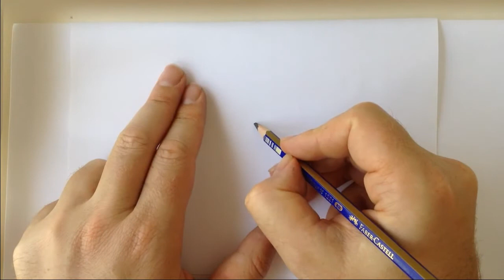Ev Resmi Nasıl Çizilir? - okul öncesi etkinlik - anaokulu etkinlikleri - easy drawing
3-6 yaş çocuk etkinlikleri alanında siz değerli izleyicilerimize yeni içerikler üretmek bizi memnun edecektir. Okul öncesi ya da Çocuk Gelişimci öğretmenler konuya her ne kadar hakim olsada her güne farklı ve faydalı bir etkinlik aktivite bulmakta zorlanabilir. Belirli gün ve haftalarda ne tür faaliyetlerin konu edinebileceği daha kolay olsa da sıradan günlerde etkili ve verimli bir zaman dilimi için çocuğun becerilerini arttıracak, gelişimine yardımcı olacak etkinliklerin düzenlenmesi önemlidir. Ev Resmi Kolay Nasıl Çizilir? - anaokulu etkinlikleri - okul öncesi etkinlik - easy drawing

Evde kaldığı süre zarfında canı sıkılan çocukların hem verimli ve kaliteli zaman geçirmesini sağlamak hem de gelişimine yardımcı olmak, katkı sağlamak istiyorsanız, anaokulunda olduğu gibi çocuğunuza evde yaptırabileceğiniz eğlenceli çalışmalar uygulamalar hazırlamaya çalışıyoruz. Ev Resmi Kolay Nasıl Çizilir? - anaokulu etkinlikleri - okul öncesi etkinlik - easy drawing

Çocukların okul dönemine hazırlık için en çok zorlanılan derslerden biri olan matematik ile bağlantılı geometrik şekiller yapılabilir. Şekilleri , araç ve gereçleri keşfetme imkanı bulabilir.

Zeichen tutorial leicht - Wie zeichnet man
Tutoriel dessin facile - Comment dessiner pas à pas
Easy Drawing Tutorial - How to Draw Step by Step
малюнок підручника
Как нарисовать
рисунок учебника
كيف ترسم
رسم تعليمي
Як малювати
Ինչպես նկարել
Necə cəlb etmək
Nola marraztu
কিভাবে আকে
як намаляваць
Kako nacrtati
Как да рисувам
Com dibuixar
Қалай аударғым
Sa unsa nga paagi aron sa pagkalos
Kodi kudzatunga
如何绘制
如何繪製
අඳින්න කියලා
Kako crtati
Hvordan tegner man
Ako kresliť
Kako pripraviti
Kiel desegni
Kuidas joonistada
Hoe te tekenjen
Como deseñar
როგორ დავხატო
איך לצייר
Hogyan rajzolj
Otú isere
Cara menggambar
Talking
ಹೇಗೆ ಸೆಳೆಯಲು
របៀប​នៃ​ការ​គូរ
ວິທີການວາດ
Quam ad hauriendam aquam
Kā izdarīt
Kaip piešti
Wéi gekropt
Како да се подготви
എങ്ങനെ വരയ്ക്കാൻ
Kif tiġbed
Me pēhea te ki te utu
कसा काढावा
Хэрхэн зурах
कसरी आकर्षित गर्न
Hvordan tegne
څنګه رسم
چطوری طراحی کنیم
Jak rysować
ਕਿਸ ਖਿੱਚਣ ਲਈ
Кантип тартат
Како цртати
How to atamela
How kuzochera
Kumaha ngagambar
Paano Gumuhit
எப்படி வரைவது
Jak kreslit
ఎలా గీయాలి
Nasıl çizilir
متوجہ کرنے کے لئے کس طرح
Qanday chizish
Làm thế nào để vẽ
Indlela ukuzoba
ווי צו ציען
Indlela ukudweba